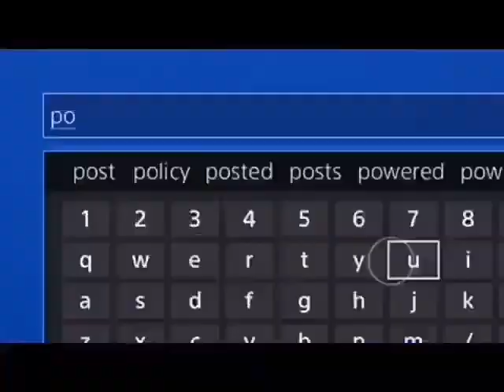Çılgın Kemal Şükrüyü coşturuyor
super video

kendine müzisyen özge
kendine müzisyen izliyor
kendine müzisyen rakun
kendine müzisyen futbol
kendine müzisyen funny
kendine müzisyen flört
kendine müzisyen fuat
kendine müzisyen f
kendine müzisyen gözde
kendine müzisyen ghost
kendine müzisyen gta v
kendine müzisyen geceler
kendine müzisyen guitar hero